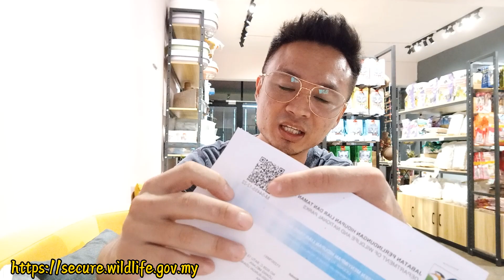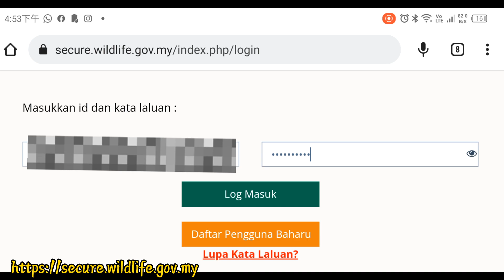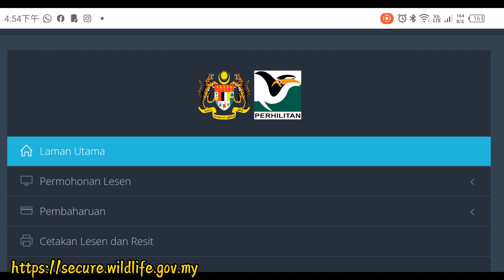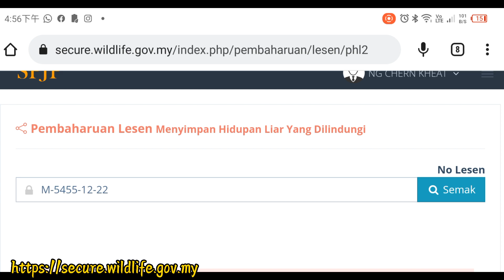Cara paling senang dan cepat Renew Lesen Parrot | Malaysia parrot freefly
Sentiasa Berkongsi Burung kakak tua Freefly dan Latihan.

👉Mazuri Parrot Pallet - (Sesuai semua Burung kecuali Lorikeet ) High Quality,Preffered by Zoos around the World,Highly Recommended - Janji Burung sihat

-TC Supplement - untuk burung minum(campur air) + Mandi
- Hempseed / Kuaci / Mixed nuts / Walnut shell / Pine corn seed .

Kalao nak cari apa burung2, Siap lesen,Siap DNA , hantar depan rumah /Pet taxi
(Malaysia Semenangjung -  Kecuali Eksport Sabah dan Sarawak)
boleh whatsap or 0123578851 Yan .

Titok (international)👉：@Leisure_with_old_Brother